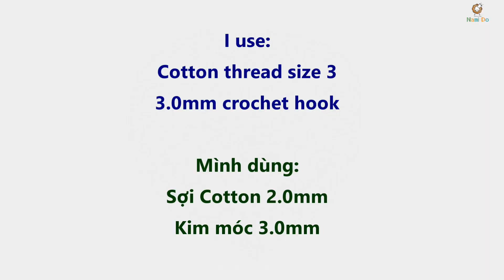Easy Crochet: Crochet Heart Coaster/Doily